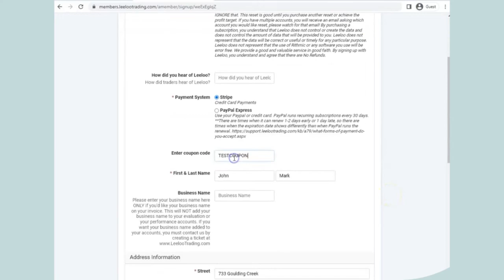How to reset a practice account